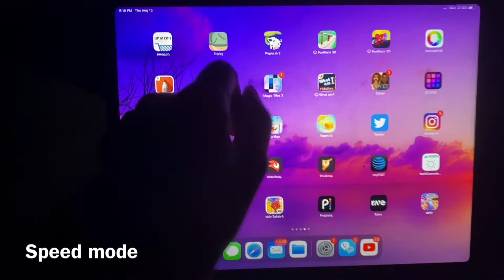On The Road To 1k Subscribers And New Types Of Videos!